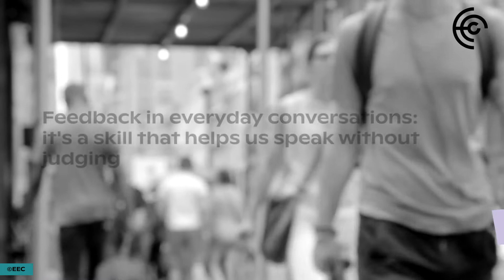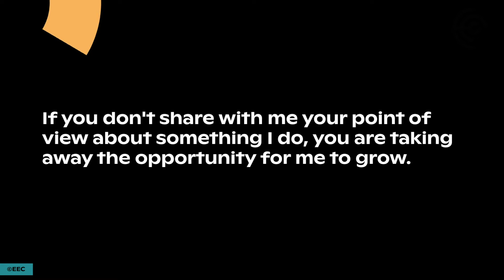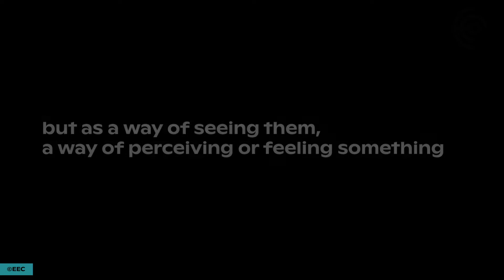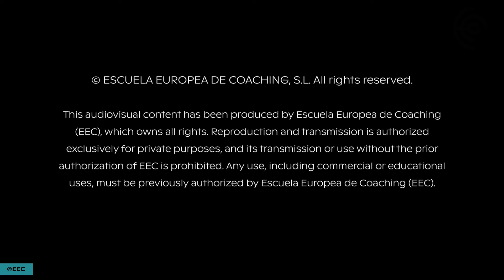Giving and Receiving Feedback | Ariel Etbul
Ariel Etbul, PCC Coach and trainer at the Executive Coaching Certification Program explains one of the powerful skills you'll practice at the program: giving and receiving feedback.

 Learning to give feedback, to share how you feel about what another person is doing, is a powerful skill. The challenge is how we have these conversations so that they are really useful and achieve their purpose.

In organizations, feedback is a tool linked to development for it allows us to see how our actions have an impact on others. For coaches, it's how we can tell hour clients what we feel. In everyday life conversations, it's a skill that helps us speak without judging, without making the other person feel attacked.

The Executive Coaching Certification Program is a live online hands on experience that specifically enables you to structure and have effective feedback conversations.

Learn to give your feedback as a gift. If you don’t share with me your view on something I do, you're taking away the opportunity for me to grow. And if I keep something that I could share with you about what you do, I’m taking away from you the opportunity to change something for the better.

This is also what we call mirror feedback, the one we use when we reflect what the other person is doing, or how they are behaving, or how we see what they are doing. It’s a type of feedback we give simply because we care about the person. We just mirror what they do and express how we feel about it.

Learn to give your feedback as an opinion and make sure this opinion is useful to the person you’re giving it to: base it on facts. When you give feedback and you remember that it’s just an opinion, you’ll do it from a humble place, not as if what you say is a truth you stamp on the other person, but as your way of seeing them, your way of perceiving, of feeling something.

And when you receive feedback, learn that what you hear is just another person's opinion, it is not what you are. It’s how someone else see’s what you are doing. Learn to receive feedback from a lighter place so you are able to freely act on it, choosing if you want to do something about it or not, and avoid confusing that what you hear is an absolute truth.

Finally, there is another type feedback you’ll train in the program. A skill we call feedfoward, where besides mirroring how we feel about what another person does, we also attend to a specific need: because after the feedback conversation, something different happens on how both parties behave. In this feedfoward type of feedback, we usually close the conversation with new requests, commitments and offers and, probably, some negotiation on which behaviors are more interesting for both of us in order to achieve the desired result we both want.

So feedback is a gift, it’s an opinion and it has a positive intention. When giving feedback, you should ask yourself —why am I giving this feedback?—. What is the intention behind it? Let this intention connect you with what you want to happen in the relationship after giving that feedback. It’s not about you feeling better, it’s about what you want for the both of you. If it’s feedback it has a positive intention.

Improve your skills and feedback conversations. Throughout the Executive Coaching Certification Program you will be fully exposed to giving and receiving feedback through specific training webinars and also through your role as a coach and as a peer giving feedback to your classmates.

Be part of the experience.